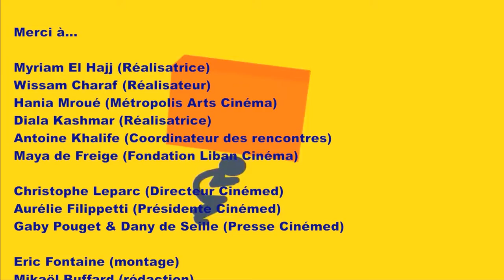40 ANS CINEMED 2018 : Le Cinéma Libanais (débat public avec les réalisateurs)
Antoine Khalife interroge les protagonistes du cinéma Libanais, en collaboration avec et